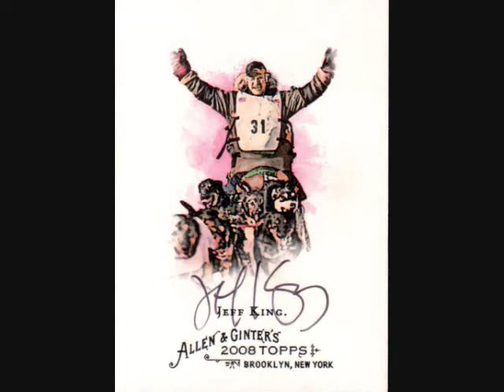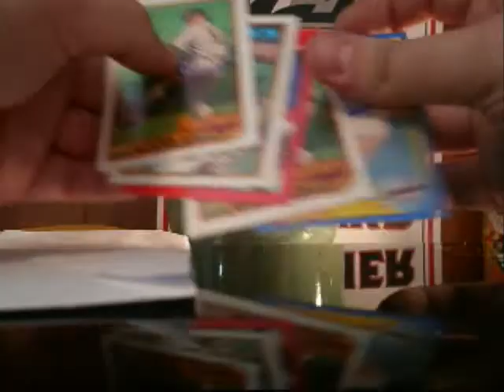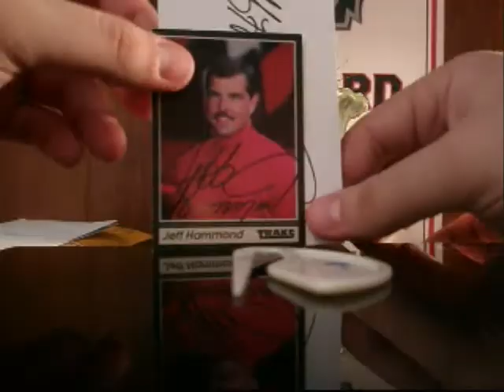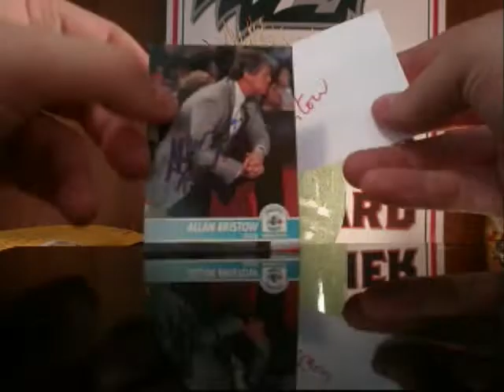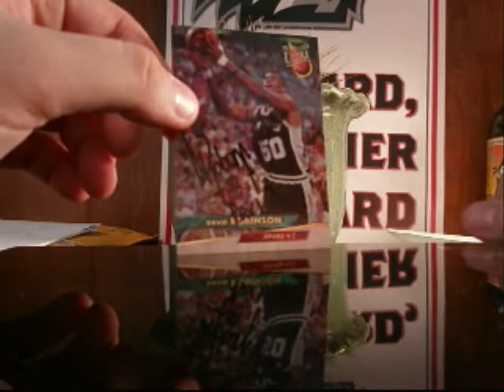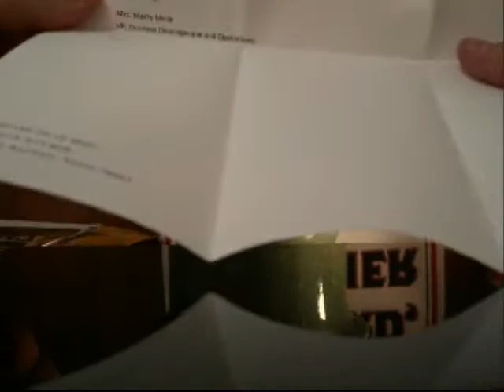4/10 MoTown Mail w/ 7 TTM Successes (with MOJO)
Please don't PM me for the Robinson address - it can easily be found by doing a quick search on the internet. I don't want to be a turd. but I answer at least 10 PMs a day asking for addresses that are EASILY found by doing a little research. I have to do research for addresses - I think you guys should too ;-) I don't mind sharing a home address or two that might be impossible to find, but asking for team addresses that are listed on the team websites? C'mon guys.

-MoTown